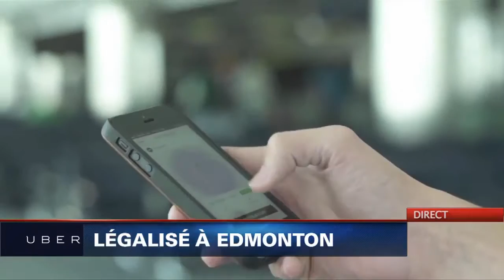Manifestation des chauffeurs de taxi devant Revenu Québec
Une centaine de propriétaires et chauffeurs de taxi de Québec, excédés par la concurrence que lui livre le service de transport de personnes UberX, perturbaient la circulation automobile, jeudi avant-midi, aux abords des bureaux de Revenu Québec, à Québec.